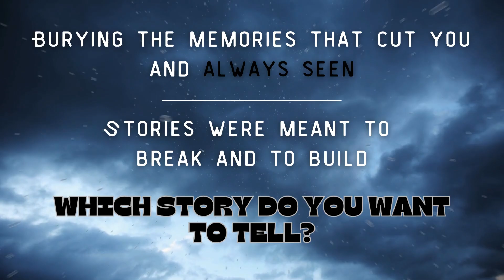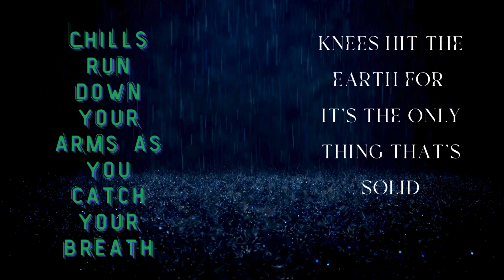Crashing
Breaking the glass that shattered your dreams